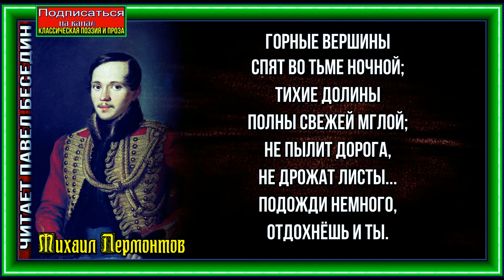Горные вершины спят во тьме ночной , Михаил Лермонтов , Русская Поэзия , читает Павел Беседин